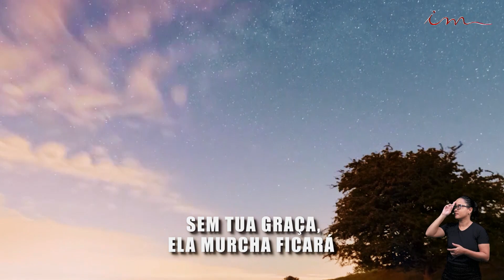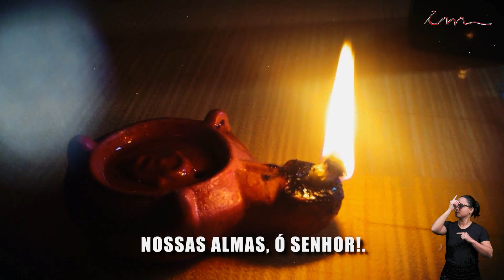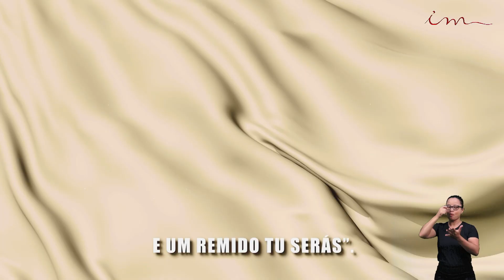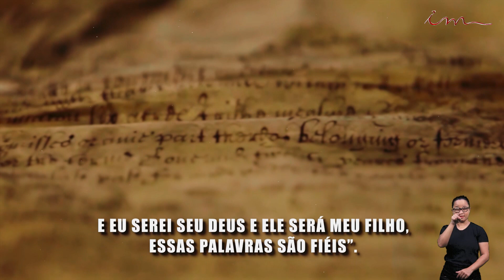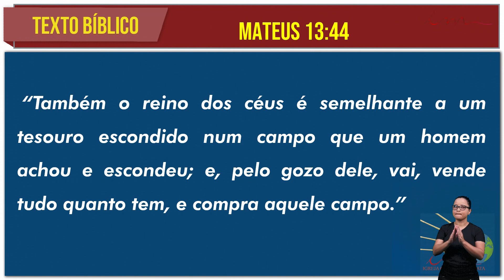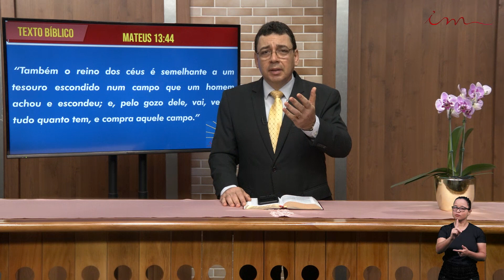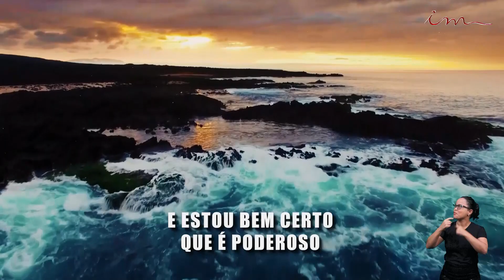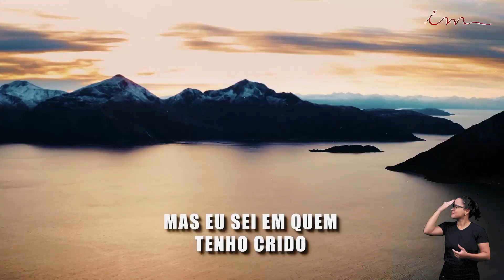Сокровище сокрытое на поле - Христианская Церковь Маранафа - 29/11/2020